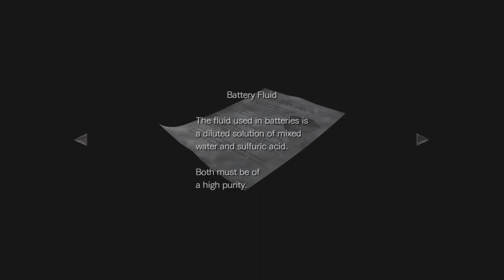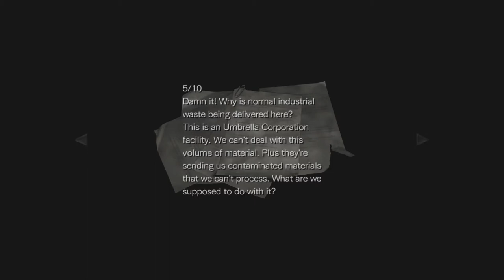Let's Play Resident Evil 0 (Blind) Part 22 - Rematch Against The Proto Tyrant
Continuing on from the previous part, I once again enter the room that I unlocked in the previous part.
And can you guess what happened? I got another game over when a bunch of zombies cornered me! (Fail!)
Retrying to get through this room with Billy, I destroy a zombie's legs to get another trophy, and make it to the next hallway.
Taking out two hunters on the way, I get to another safe room.
Despite a zombie lying dead on one of the beds, this room is perfectly safe! (I guess these ones aren't like the crimson head zombies!)
Along with a dead zombie, this room also has a typewriter, some ammo, healing items, ink ribbons, and a note about purifying battery fluid.
Moving further through the treatment plant from this room, I eventually run into some more zombies. (These ones seem to have no clothes!)
While dodging past them, I pick up a note from the manager complaining about how Umbrella has been treating this place.
After taking note of a gondola terminal, I take a lift down to the floor below.
It is here where I once again encounter the proto-tyrant!
And much like the previous encounter, (And if you read the video description of the previous part, the tyrant also ruined my no save run of the remake of the first game yesterday!) I get a game over after getting my ass kicked! (Fail!)
Once again redoing everything I did in this part, I get back to the safe room with both Rebecca and Billy.
After saving the game here, I head back down the lift to fight the proto-tyrant again.
Before doing that, I take a brief detour to a new area just past this room.
After taking note of the two green herbs and currently impassable walkway, I go back to battle the proto-tyrant.
While it does manage to kick my ass a lot, I do eventually manage to take down the proto-tyrant once and for all!
With the proto-tyrant taken care of, I climb up a ladder that wasn't accessible during the boss fight.
Up in this new area, I find the motherboard that is needed to power the gondola.
Backtracking to the terminal, I put the motherboard in to bring the gondola over.
Realising that Billy can't fit inside, I backtrack to the safe room, heal Billy, and save the game.
I then spend the rest of this part scouting to see what I will have to deal with in the next record session. (I actually recorded all but one part of this lp back in September! The bonus part was the only part that was recorded in October!)
So after riding the gondola to a new room as Rebecca, I drain the water that was blocking the walkway past the room with the proto-tyrant.
After breifly exploring the area, I switch to Billy.
With the next part not being recorded in the same session, I wasn't going to save the game again in this part, so I decided to let the frog enemy I've heard so much about attack Billy!
And in typical fashion, it doesn't even use it's dreaded one hit kill attack! (SPOILERS: I do end up seeing this attack in the next part! Again, typical!)
So with some of the next section being previewed here, what will happen next? Find out in the next part!